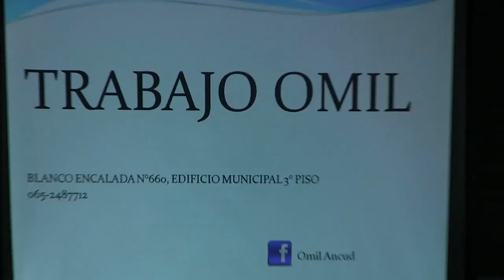DIALOGO LABORAL SOCIAL ANCUD